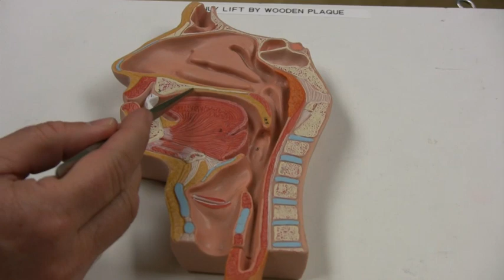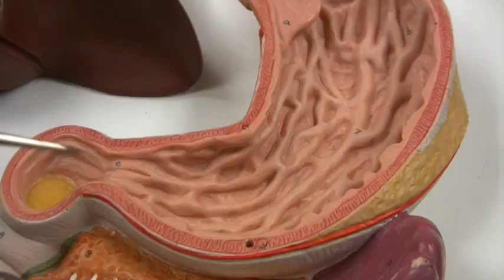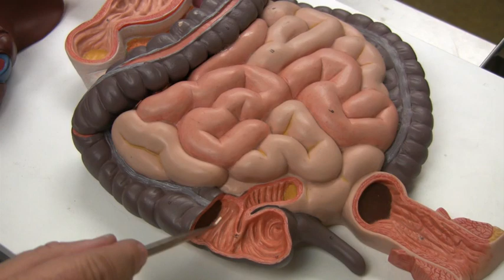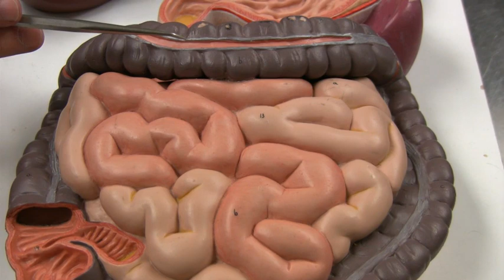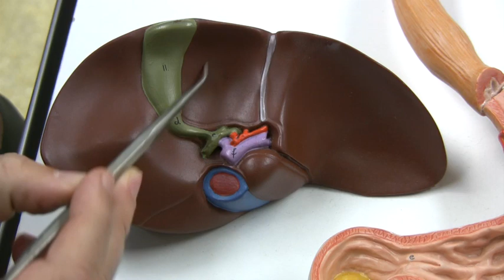Digestive System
Digestive System by Dr. Fabian